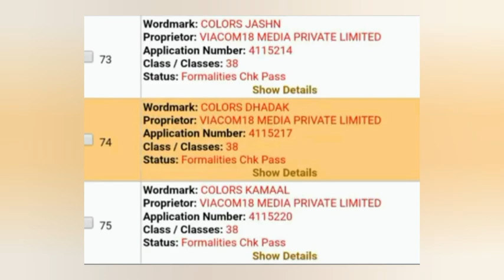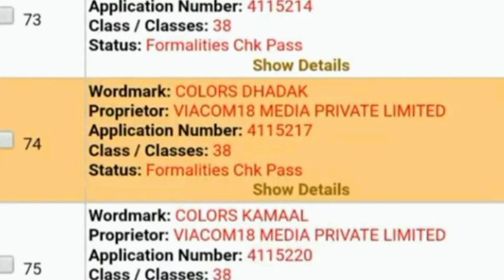Colors Sports Launching on DD Free Dish | Sports 18 | Viacom 18 Network Private Limited |DDFree Dish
DD Free Dish  | Waseem Technical Tv

 KEYWORDS-📡- Waseem technical tv◉‿◉ ❤️

1.dd free dish
2.dd free dish new update today
3.dd free dish new channel
4.dd free dish new channel 2021
5.dd free dish new channel 2021 today
6.dd free dish setting
7.dd free dish new update
8.dd free dish cartoon channel
9.dd free dish new channel
10.dd free dish news today
11.dd free dish today news
12.dd free dish breaking news today 13.dish news
14.dd free dish new update
15. dd free dish news

-BYEBYE-
See You Again With Fresh Brand New Video 🤓 (✓)❣️❣